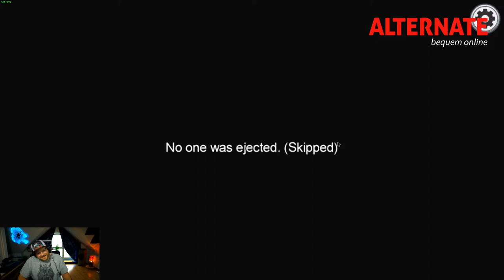SIEG DURCH GLÜCK | AMONG US